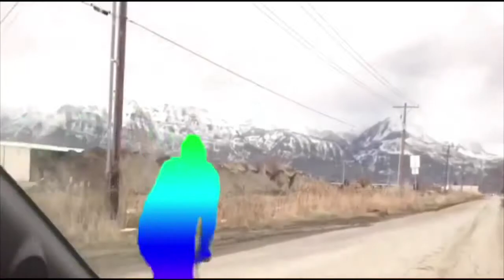Real life Mario kart wii race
Dis meme is one  silly  meet ball